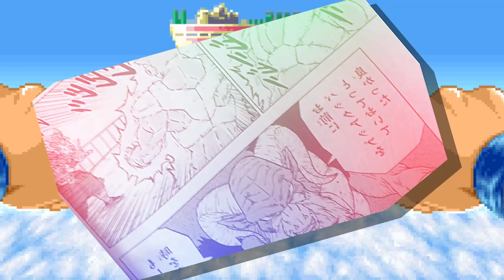Moro’s Backup Plan! Dragon Ball Super Manga 61 LEAKS Review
The Japanese Leaks for  Dragon Ball Super Manga 61 have come out and there is an INSANE twist. Developments between Vegeta vs moro including, spoilers, Vegeta's new technique and Moro's fusion. Here is my review of Dragon Ball Super Manga 61 leaks

The Microphone I use!

My kind of computer!

The software I use!

My favorite Movie!

                                                                -Credits-

Anime action lines:
Creator ANIME TEMPLATE - lonearcherfilms - YouTube